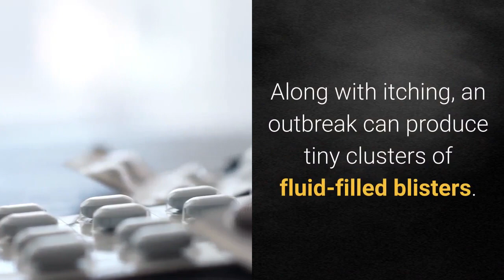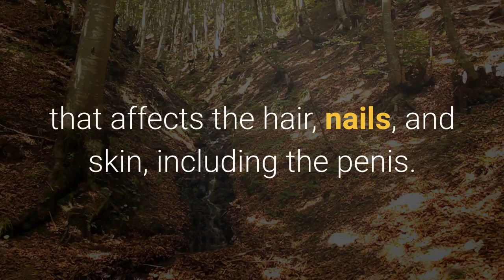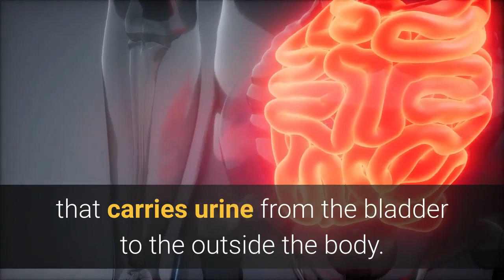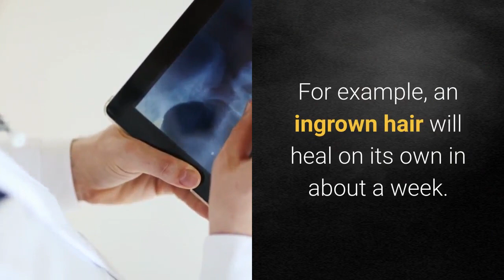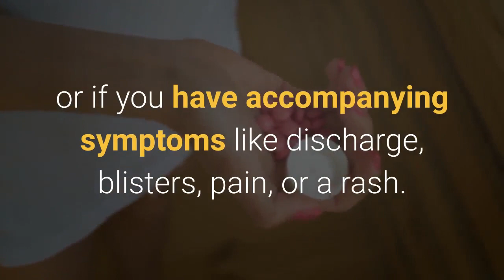pennis itching home remedy | What’s Causing My Penis to Itch and How Do I Treat It?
"Penile itching, whether caused by a sexually transmitted disease or not, can be so severe that it disrupts your day. Read on to learn about possible causes of penile itching, as well as tips for relief.

Causes of penis itching
Genital herpes
Genital herpes, caused by the herpes simplex virus (HSV), can trigger pain and itching in the genital area and on the penis. The virus can lie dormant in the body for years, so some people infected with HSV don’t know. Along with itching, an outbreak can produce tiny clusters of fluid-filled blisters."